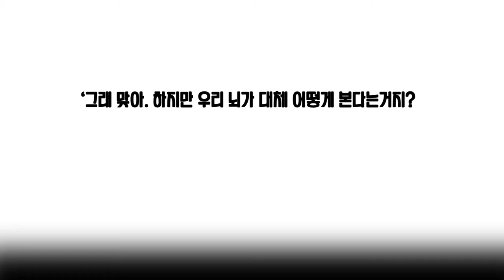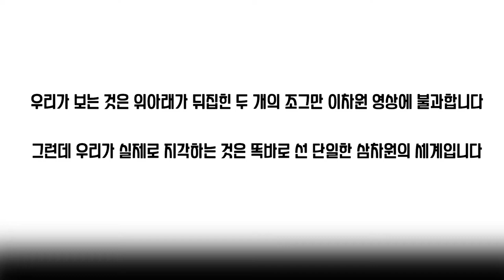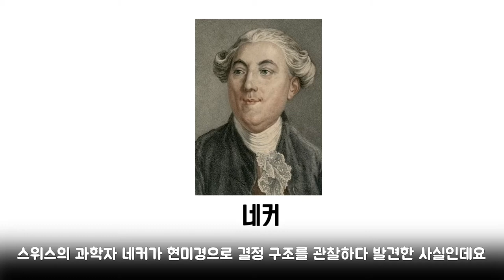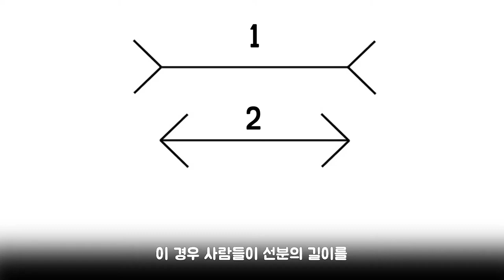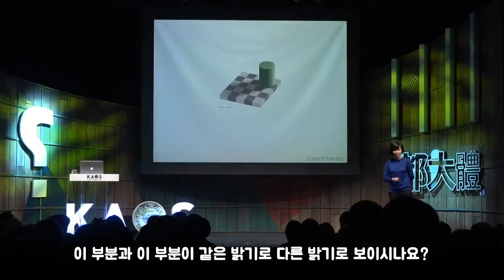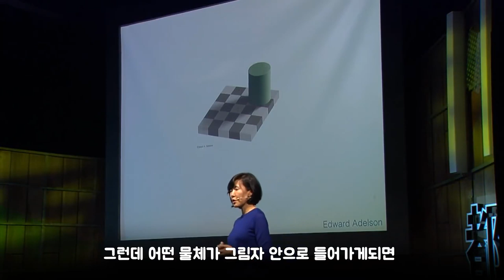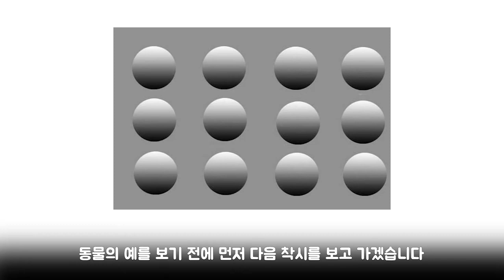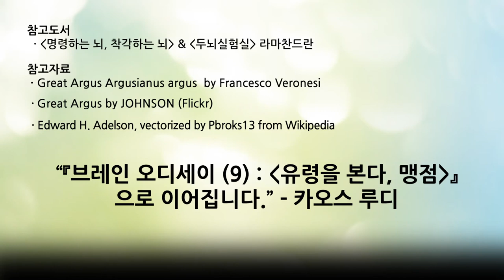[카오스 술술과학] 눈이 찍고 뇌가 본다, 착시 | 카오스 브레인 오디세이(8)